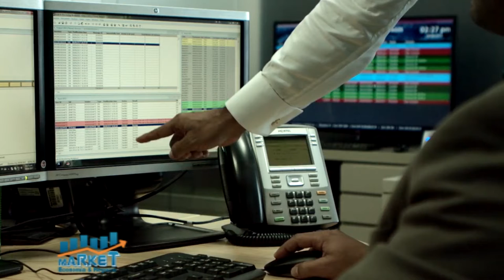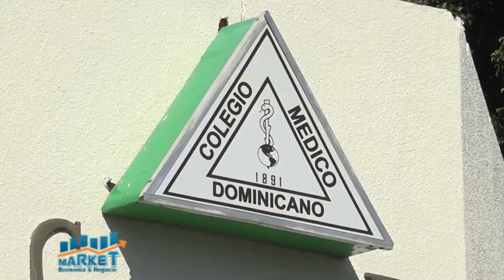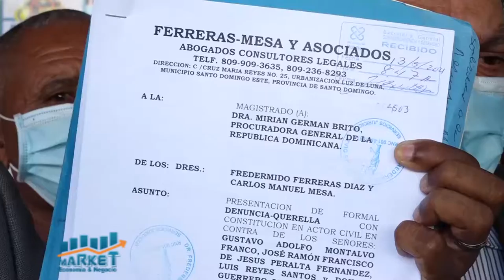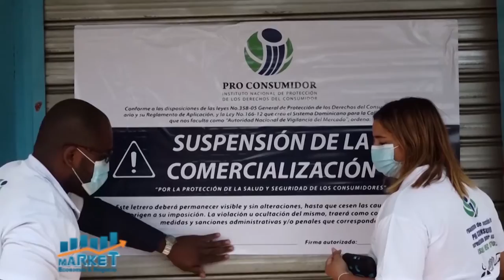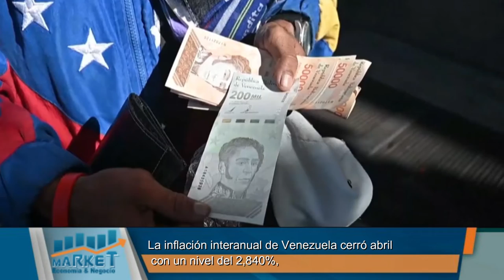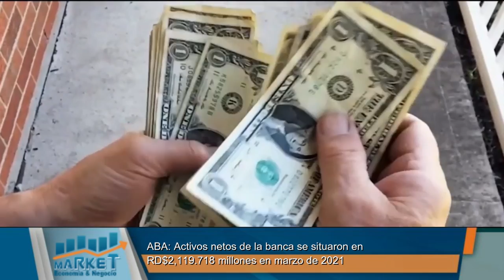Market, Economía y Negocios, 14 Mayo 2021, B-1